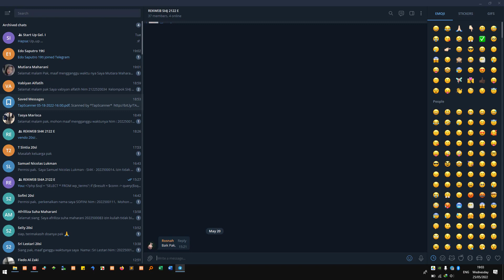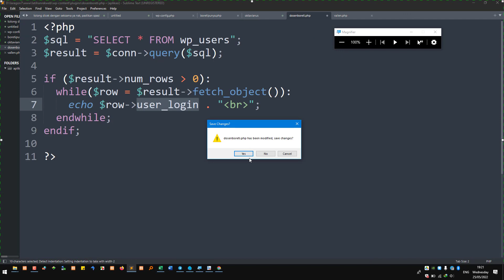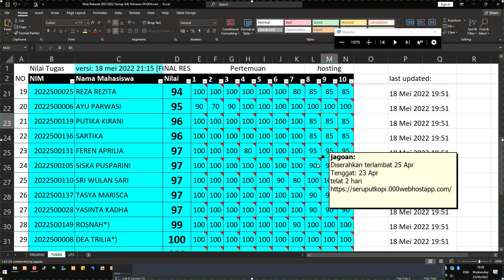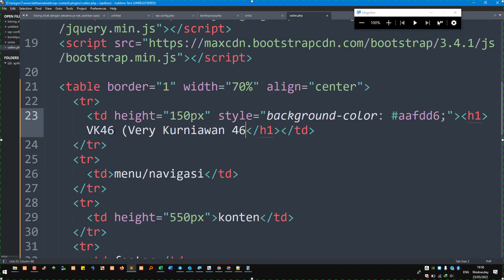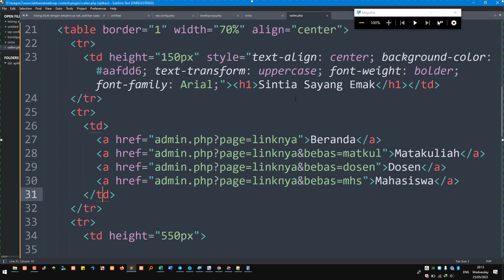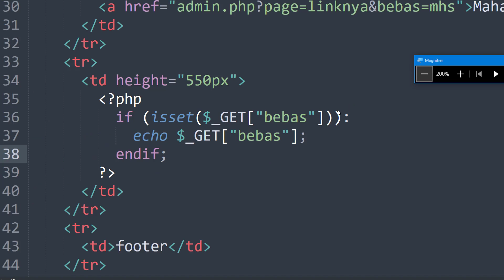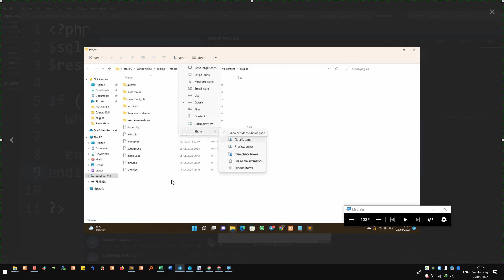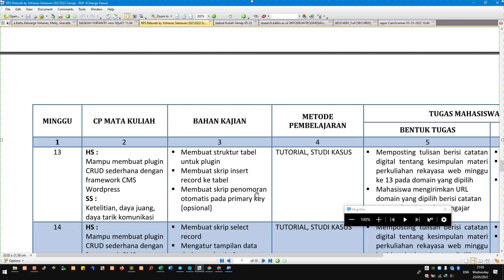Pert. 12 Rekweb Si4J (25 Mei 2022 19:00-21:00)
Perkuliahan rekayasa web kelompok SI4J Rabu 25 Mei 2022 19:00-21:00 tentang membuat layout, navigasi, kontainer, link dinamis, fokus ke master matakuliah